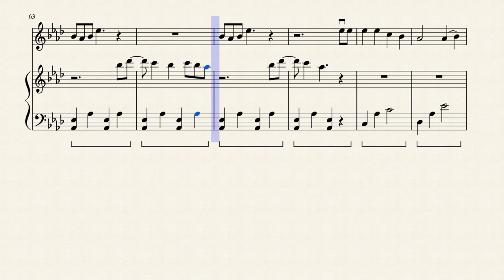Kyoukai no Kanata OP 1– Theme(2018 Ver.)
Kyoukai no Kanata (境界の彼方) Opening Theme 1-

Artist: Minori Chihara
Lyrics: Aki Hata, Saori Kodama
Composition: Daisuke Kikuta, Kayo Shimokawa
Arrangement: Daisuke Kikuta
Reference: khx36